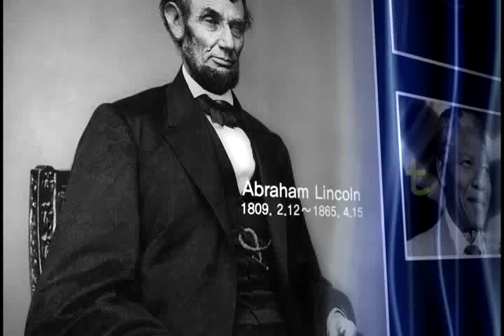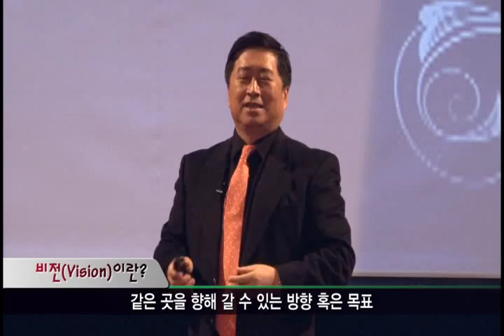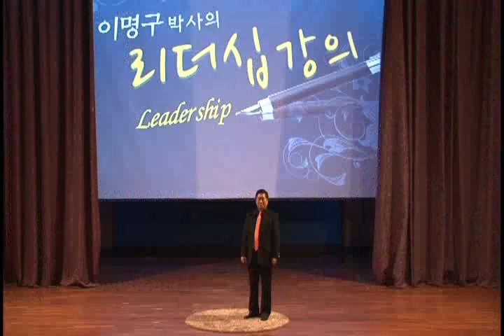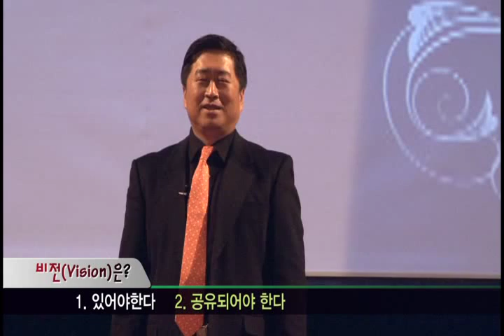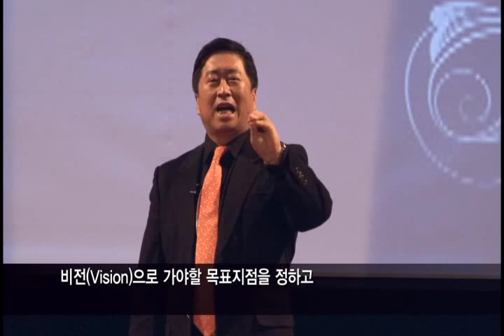리더십트레이닝-이명구 ( 비전)